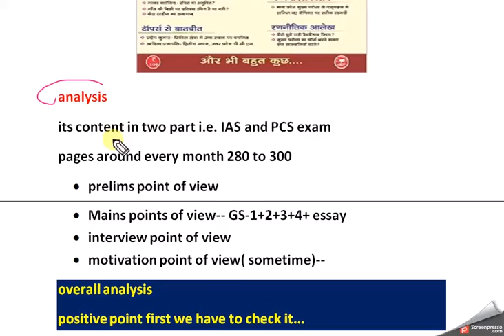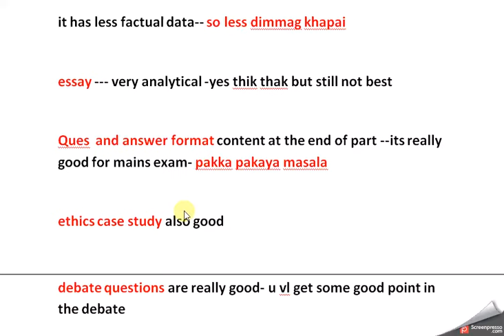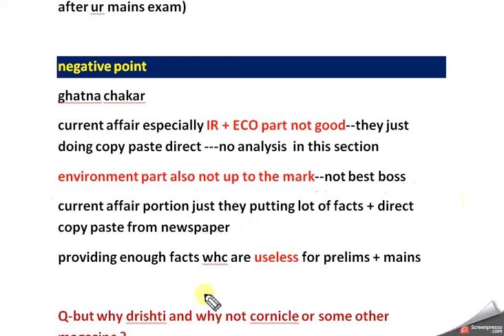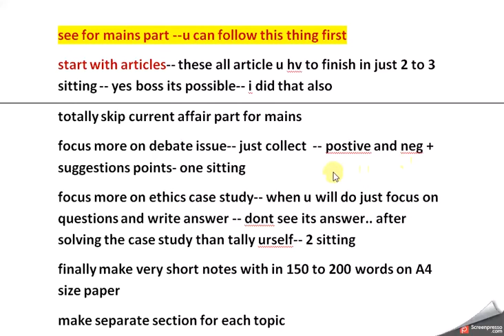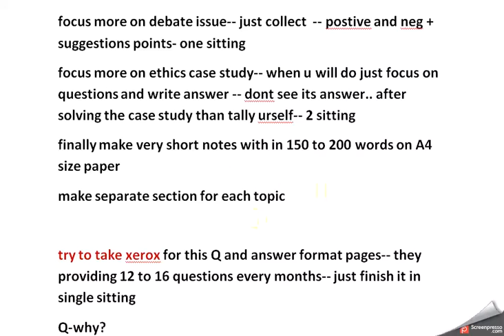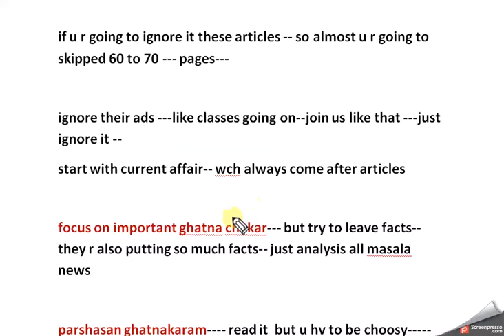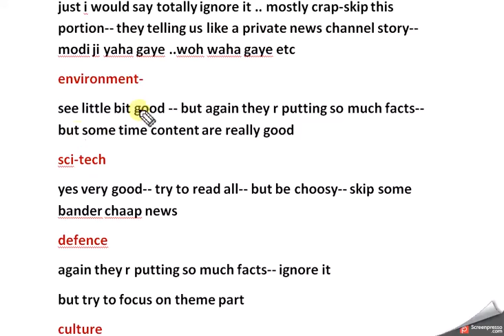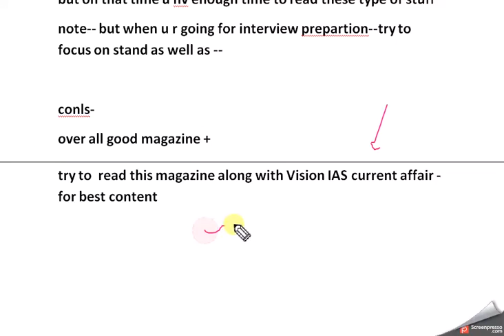IAS Prelims+Mains- How to Read Drishti IAS Magazine for Hindi Medium(Smart approach)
smart approach